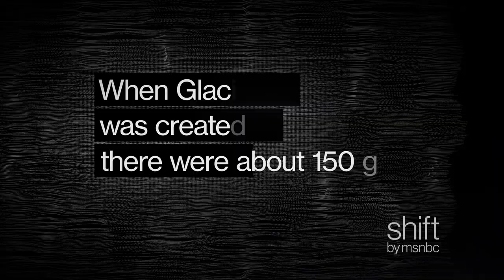Glacier National Park's Disappearing Glaciers | Originals | msnbc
In 1910 when Glacier National Park was created there were about 150 glaciers. By 2030, they will all have disappeared.